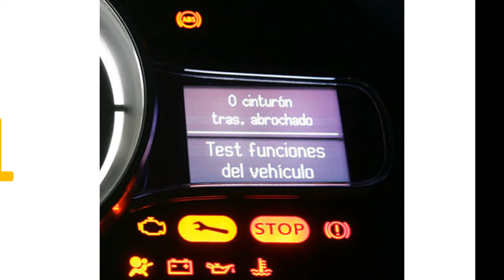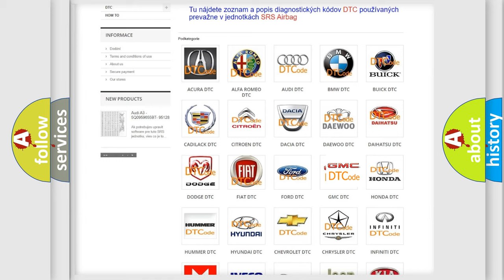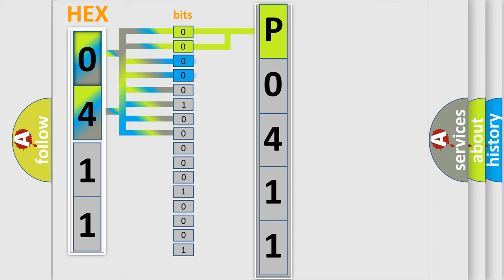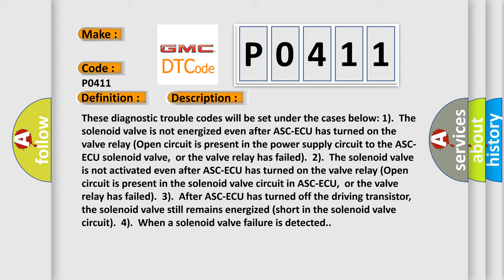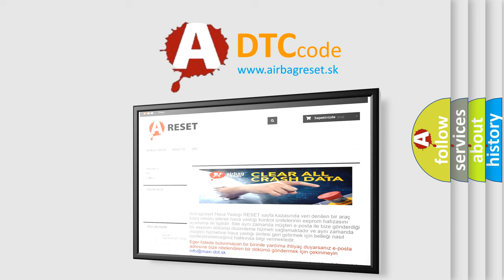DTC GMC P0411 Short Explanation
Contents:
0:21 Basic DTC analysis according to OBD2 protocol standard.
1:48 Insight into programming
2:58 A diagnostically understandable description of the Diagnostic Trouble Code
3:05 Basic error definition

Make:
Code:
P0411
Definition:
Abnormality in FL wheel outlet valve system
Description:
Cause:
 ASC-ECU malfunction